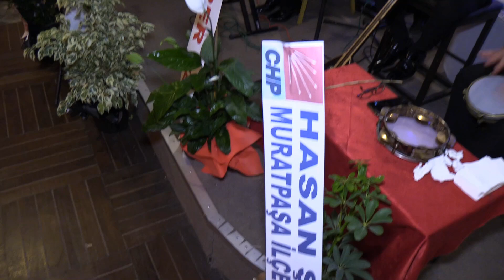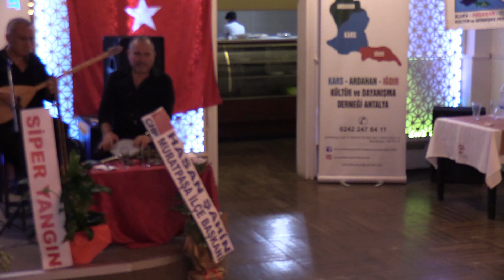KAİ ANTALYA DERNEĞİ KARSIN 103. YIL KUTLAMASI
Kamara Yapım